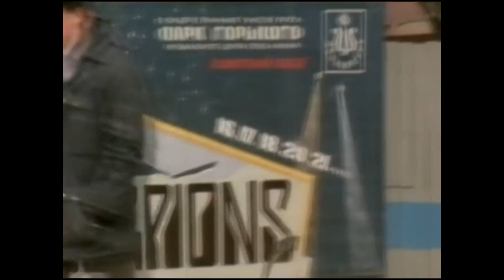Scorpions - Always Somewhere